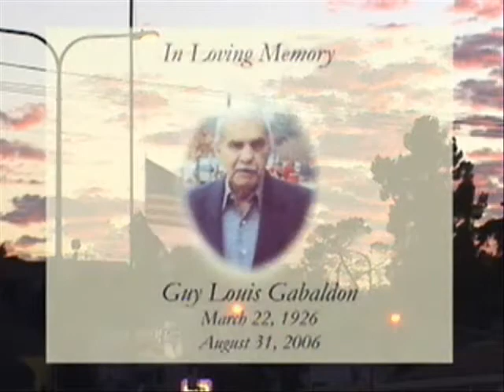El Sereno California Tribute to Guy Gabaldon, USMC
On September 2nd, 2006, El Sereno California flew the flag at half mast in memory of WWII Marine, Guy Gabaldon.